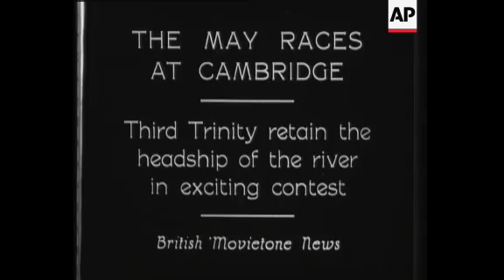Cambridge May Week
(16 Jun 1929) Cambridge May Week